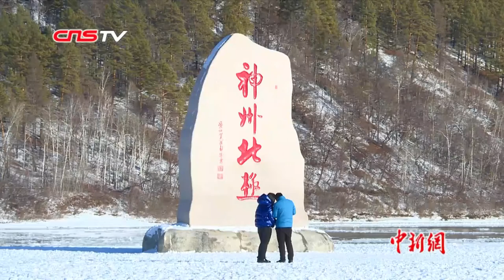漠河气温破零下30摄氏度 大批游客一路向北“找冷”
11月14日凌晨，漠河气温降至零下30.7摄氏度，迎来入冬最低温。虽然漠河的天气异常寒冷，但正是这份最北方的寒冷天气，每天都吸引络绎不绝的南方游客一路向北，到这里体验极致寒冷，感受冰雪美景。